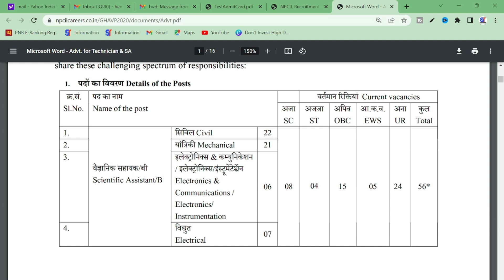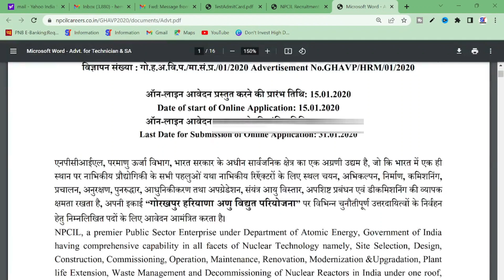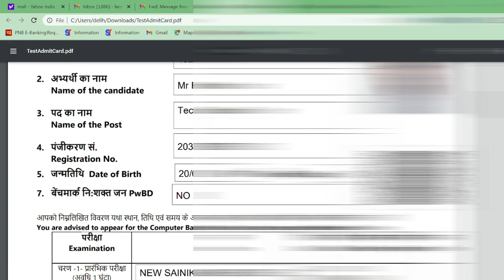NPCIL (Gorakhpur Haryana Anu Vidyut Pariyojana) Admit Card OUT. NPCIL Recruitment.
धन्यबाद !